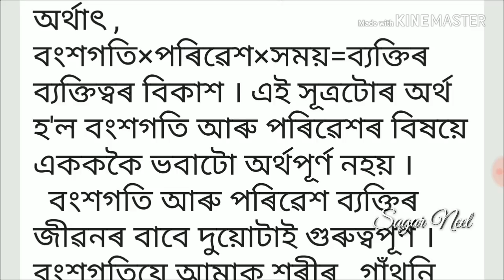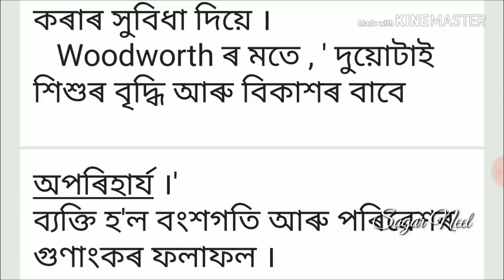506 Unit 2 , 5 marks 2016 previous Q and And , বংশগতি আৰু পৰিৱেশ